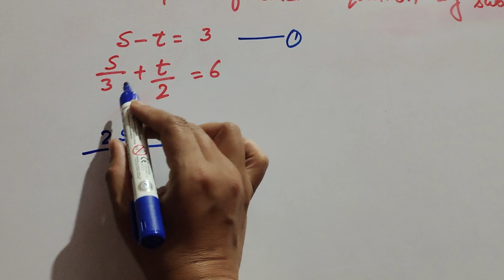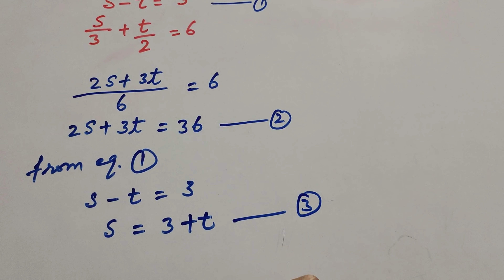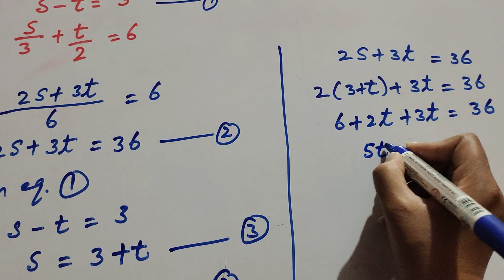solve pair of linear equation by substitution method | class 10,Ex - 3.3, Q- 1(ii) | Its Study time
Book NCERT
Ex. 3.3, 1 - solve the pair of linear equation by substitution method
(ii). S-t=3
       2S-3t=6

Content cover

Solve the pair of linear equation in two variable by substitution method
How we solve the pair of linear equation by substitution method
Solve the pair of linear equation by substitution method
Class 10maths Book NCERT
Ex  - 3.3, 1 - (ii) s-t=3, 2s-3t=6

Thanku.